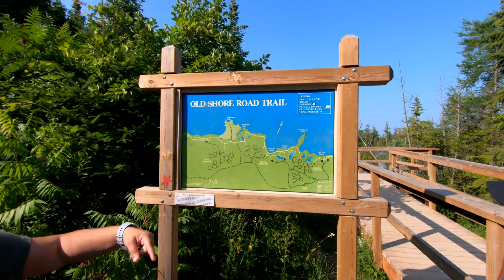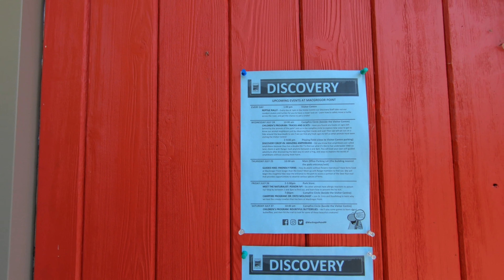Camping at MacGregor Provincial Park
Camping at MacGregor Provincial Park, Port Elgin Ontario